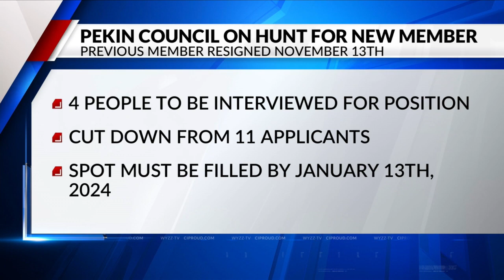Pekin City Council to hold interviews Wednesday for vacant council seat